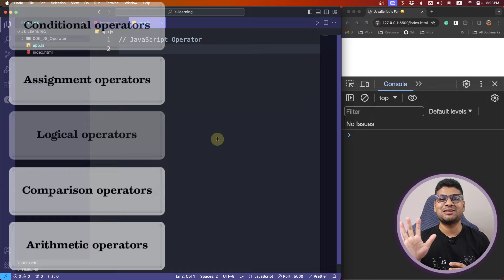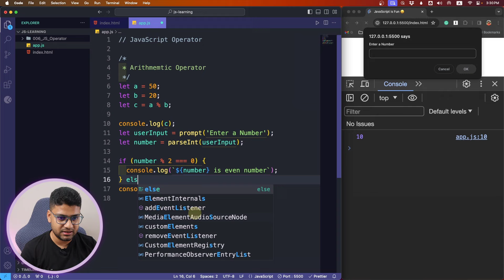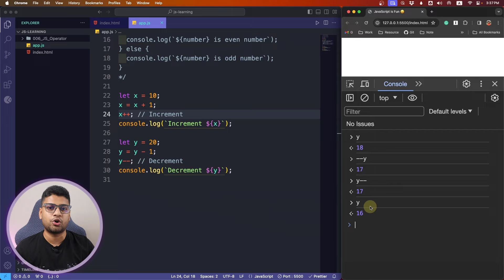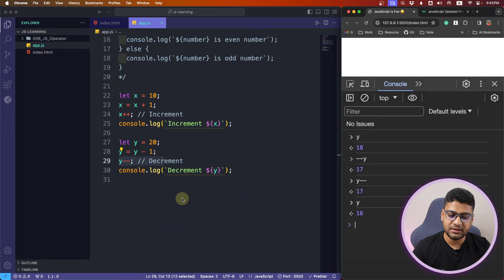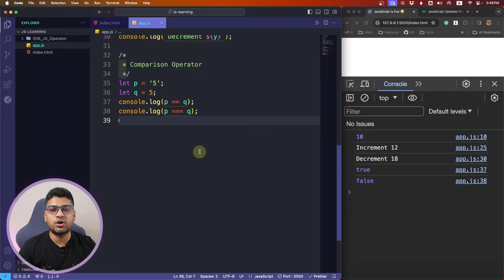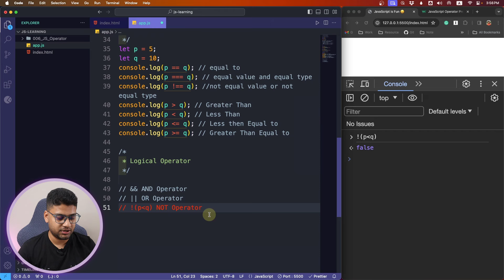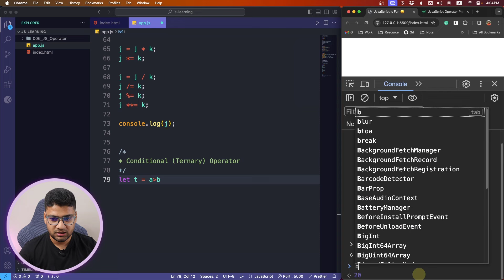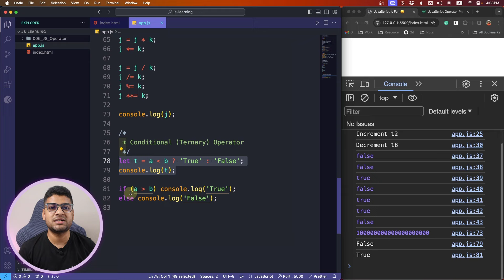JavaScript Operators | JavaScript Tutorial For Beginners | Part 06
This comprehensive JavaScript course, designed for absolute beginners, takes you from the basics of syntax to building interactive web applications. Through clear explanations, practical exercises, and real-world projects, you'll gain a solid understanding of JavaScript concepts, write clean code, create interactive elements, and get started with popular frameworks and libraries. EVERY web developer has to know JavaScript.

এই Modern JavaScript Tutorial Bangla প্লেলিস্ট ফলো করলে আমি আশা করি আপনার আর কোথাও থেকে JavaScript শিখতে হবে না। আমি এই একটা প্লে-লিস্ট এ ডিটেইলে আপনাকে JavaScript শিখাব, ইনশাআল্লাহ্‌। তাই আপনি যদি আগ্রিহী হন দেখতে থাকুন।

ধন্যবাদ।